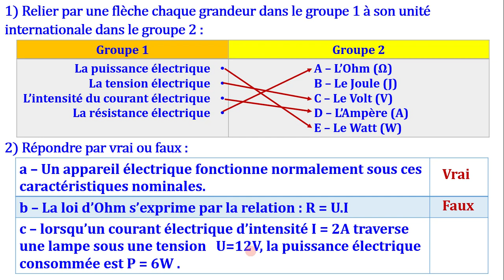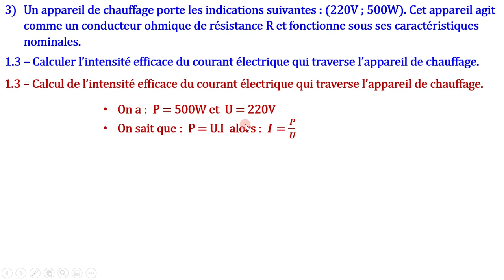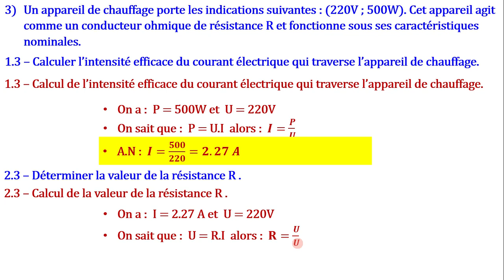examen régional 3 année collège la partie d'électricité